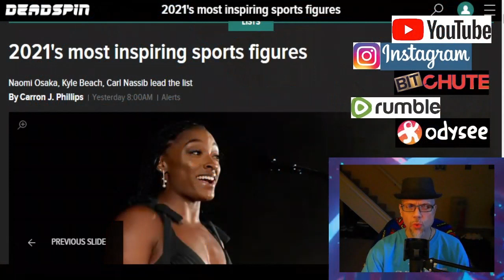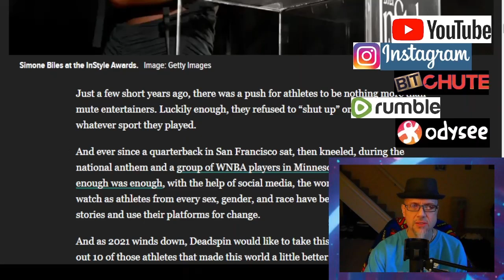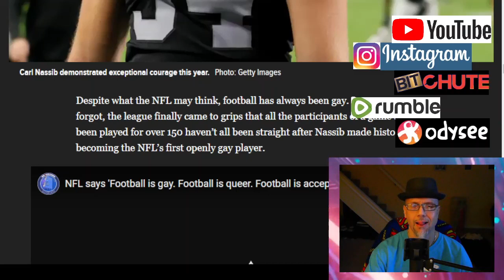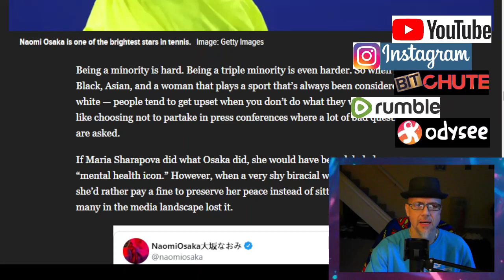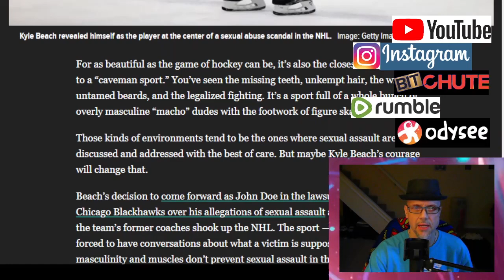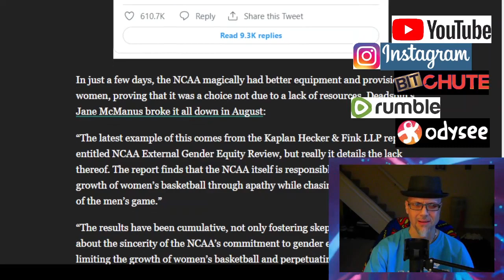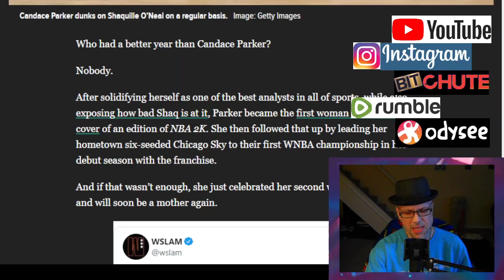WN...2021 Woke-spirational athletes...Hahaha!!! (a redo)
As we close 2021, there's going to be a myriad of best of's, worst of's, etc...
But also "Most Inspirational" of the year...we take a look at a "list"...Deadspin.com drops a "Most Woke-spirational" athletes of 2021...But there are a FEW noticeable omissions to this list...